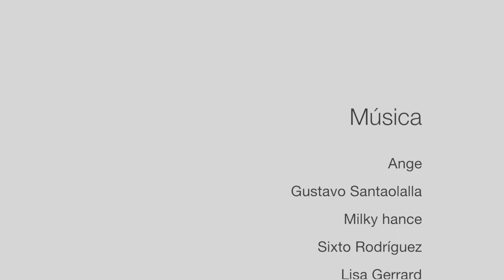Rumbo a Uyuni, Bolivia #2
Nuestro segundo video Txangoando por tierras latinoamericanas.

Nos despedimos de La Higuera rumbo a Uyuni. El camino es largo y trazamos la que será nuestra ruta durante las siguientes semanas.
El clima y el paisaje se transforman a medida que pasan las horas y vamos subiendo de altura, hacia el Altiplano boliviano.

Después de 2 días, y a casi 4000 m de altura, llegamos a Tarabuco, donde nos sorprende un precioso mercado indígena. Allí encuentran sus gentes todo lo necesario para su día a día, desde herramientas de labranza hasta mantas para el frío.

Cansados llegamos a Potosí, la ciudad a mas altitud del mundo.
Potosí significa en quechua “cerro que brota plata”, ya que su origen y principal recurso son las minas, sobre todo de plata. Incluso el turismo gira en torno a ellas. Subimos en autobús al cerro para poder verlas desde fuera y buscamos un lugar donde observar la ciudad con perspectiva.

De nuevo en la carretera, rumbo a una de las maravillas del mundo, el salar de Uyuni.

Durante 3 días, acompañados y guiados en el 4x4 de Alejandro, recorremos más de 900 km a lo largo de paisajes que enmudecían: lagunas llenas de flamencos, geyseres, aguas termales…y el indescriptible SALAR DE UYUNI!!